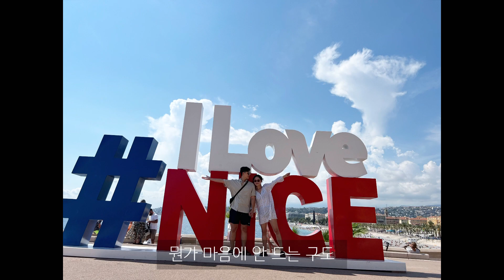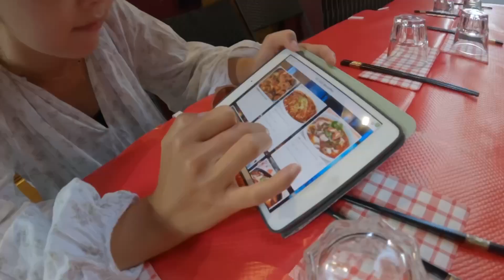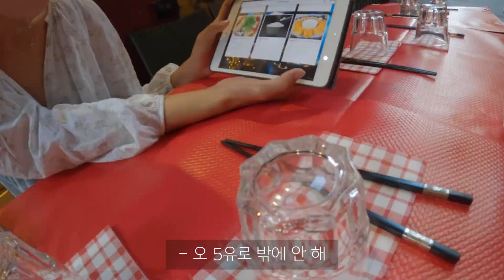[SUB]전 세계인들의 휴양지 니스 즐기기 | 세계 여행 - 프랑스 4 🇫🇷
안녕하세요
세계여행중인 진주부부입니다.
프랑스 니스 여행 영상입니다!
오늘도 저희의 소소한 여행영상 봐주셔서 감사합니다 ^^

(영상은 2022년 8월 영상이니 참고해 주세요!)

여행에 대한 자세한 내용은 블로그에서 보실 수 있고,
사진은 인스타그램에서 보실 수 있습니다 ^.^
궁금한점이 있으시면 댓글 남겨주세요 🥰